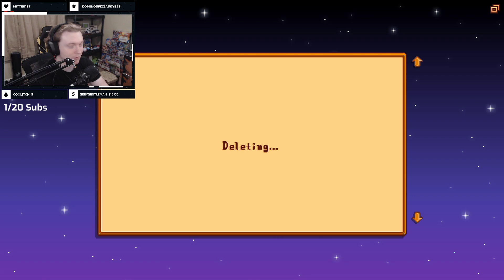Stardew Valley 100% Stream 7